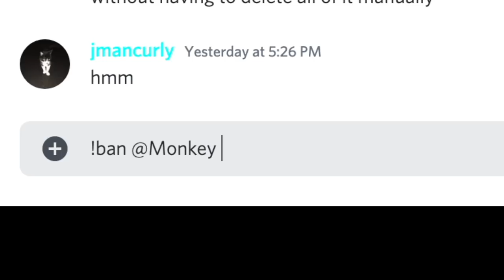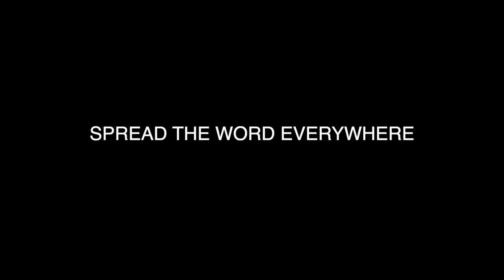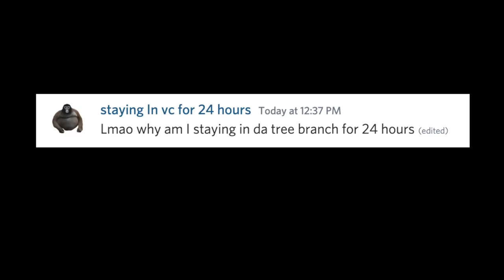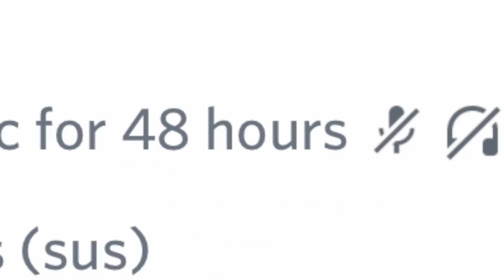I DISCOVERED GORILLA TAG LORE (Gorilla Tag VR)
Was tons of fun to play with you guys!

In this gorilla tag challenge video, I discovered the lore of the game! I figured out the backstory of the gorillas and why they only have two arms. This was such a fun vr funny moments challenge video to make and I hope you enjoyed this virtual reality funny video on the oculus quest.

The Sound of a Dollar by DJ Williams

Hot Coffee by Patrick Patrikios

Familiar Things by The Whole Other

New Moon by Bad Snacks